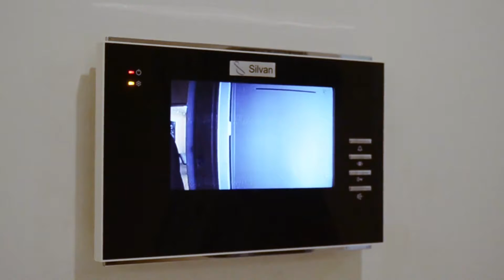Homebliss: Silvan Security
HomeBliss is a community for Home Lovers. People who are passionate about beautifying, decorating, furnishing their homes and surroundings. We try to bring the best in Home fashion and styles from across India and world over. DIY projects, home remodelling tips, Budget Estimates, etc.